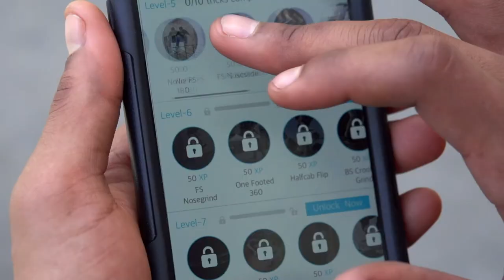David Reyes and others for Zoned In